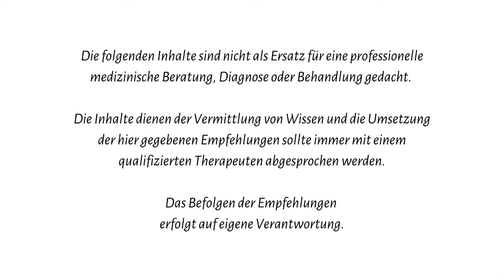Geführte Jin Shin Jyutsu Meditation für mehr Urvertrauen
Du möchtest Dein Urvertrauen nähren? Dann höre Dir meine Podcastfolge an und lass Dich auf eine durchgeleitete Jin Shin Jyutsu Meditation ein! Tauche ein in eine geführte Meditation zum Thema Urvertrauen und erfahre, wie Du Dein Urvertrauen stärken und wiederherstellen kannst. Tiefe und echte Verwurzelung in Selbstvertrauen ist die Essenz von Erfolg, Freude und Fülle in allen Lebensbereichen. Wenn Du Dein Urvertrauen nähren willst, dann ist diese Podcastfolge genau das Richtige für Dich!

Hier findest Du mehr Infos zu unserem Workshop zum Thema Urvertrauen

Oder nutze hier unser kostenloses Webinar, um weiter einzutauchen bzw. trage Dich in unseren Newsletter ein

Foto: Kathrin Schöning